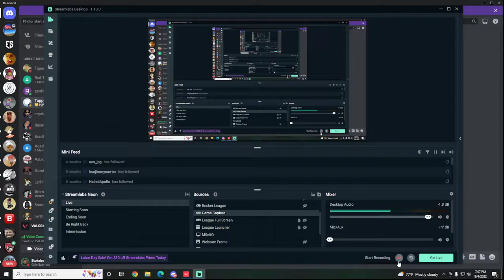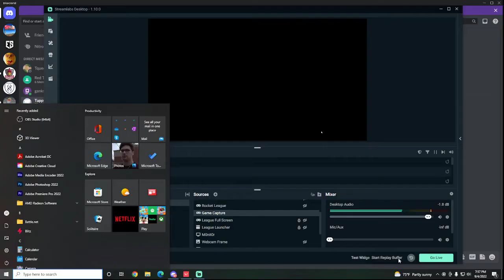9/4 Game 3 (Ascent)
PJ forgot to pop :(